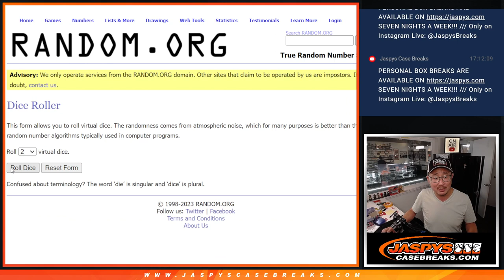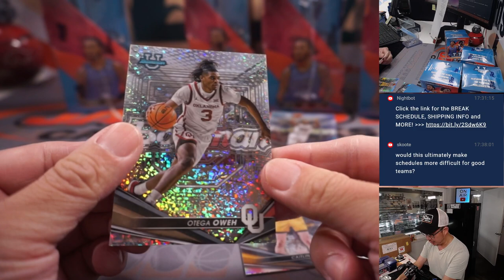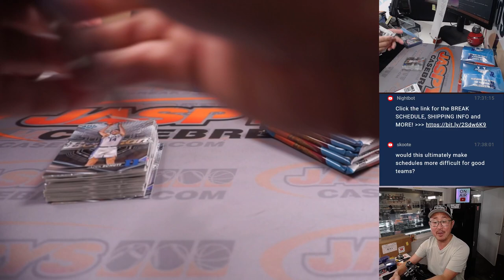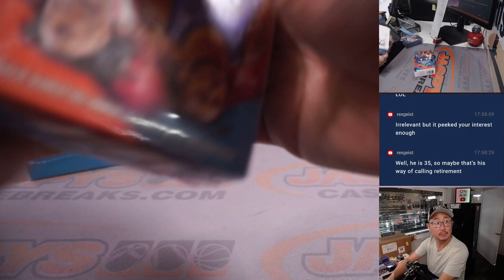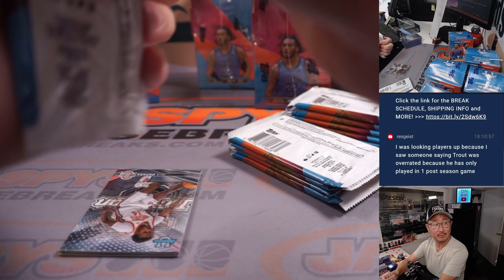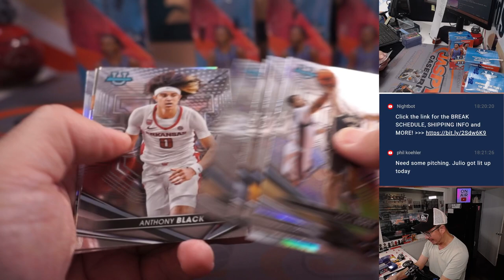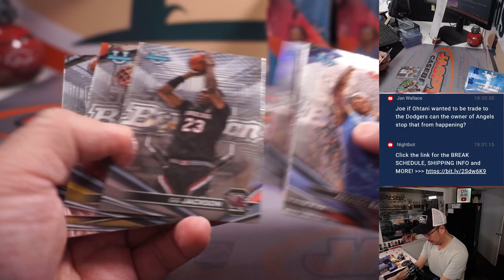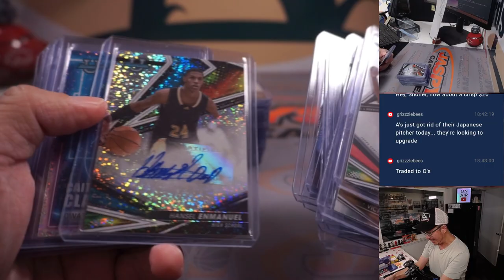W, 07.19.23 -- 2022-23 BOWMAN UNIVERSITY BEST BASKETBALL 2-CASE BREAK #3 *RANDOM LETTER*